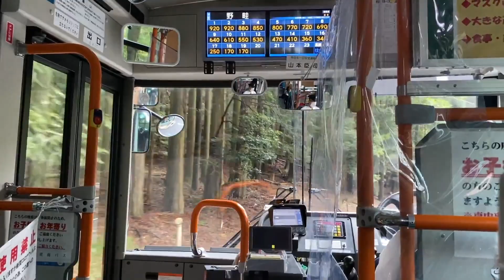【185系 伊豆旅行 #2】超悪天候の天城越え⁉︎ 東海バス編 (修善寺→伊豆急下田)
ブログを開設しましたので是非ご覧下さい
Smiling face with smiling eyes

채널등록 부탁합니다
يرجى الاشتراك.

★Blog関連リンク★
・CROWN/くらうん【旧：ShizuhamaLine】

★Twitter関連リンク★
・ほくぱち！

★使用BGM★
・MusMus 様

2020/05/26 ShizuhamaLine改めCROWN爆誕

概要欄データを2020/12/27にKeitore7000が最終更新